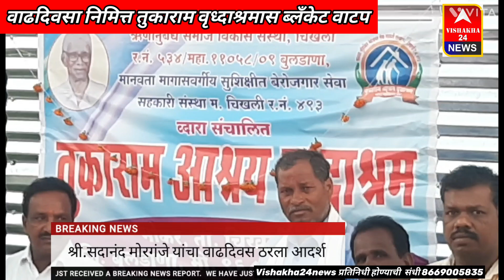सदानंद मोरगंजे यांचा वाढदिवसानिमित्त तुकाराम आश्रम वृध्दाआश्रमास ब्लॅंकेट वाटप